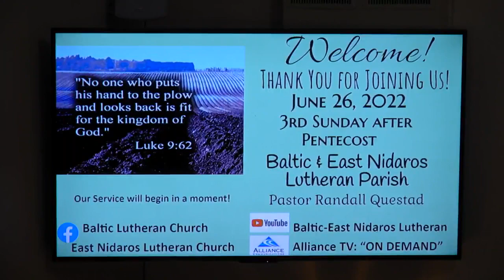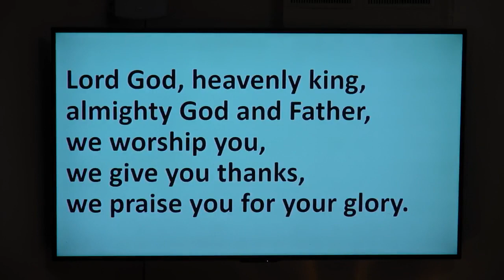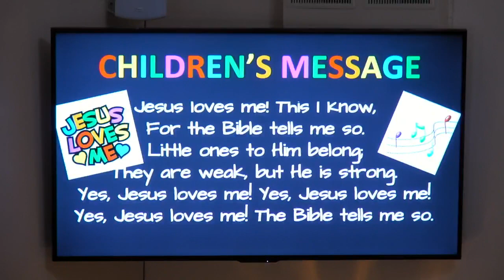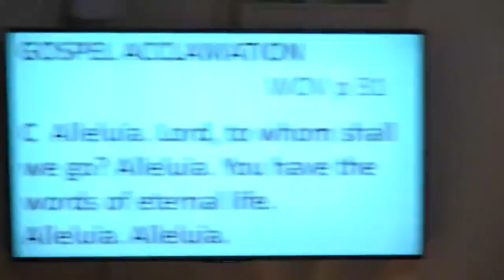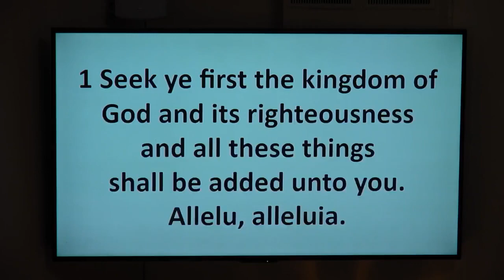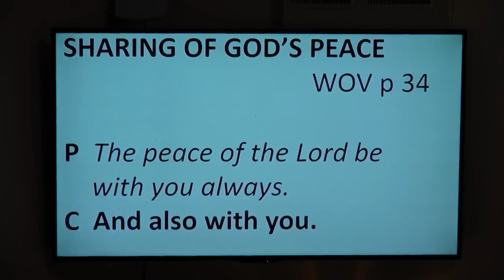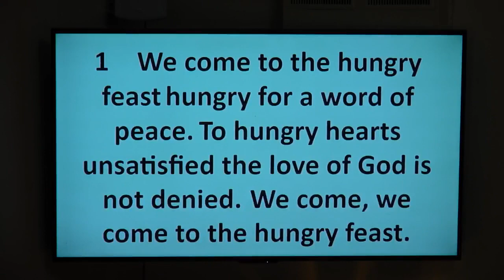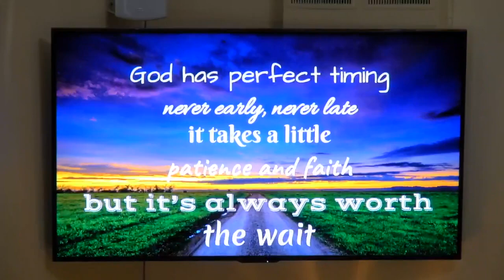June 26, 2022 EN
Sermon title "Following Jesus"